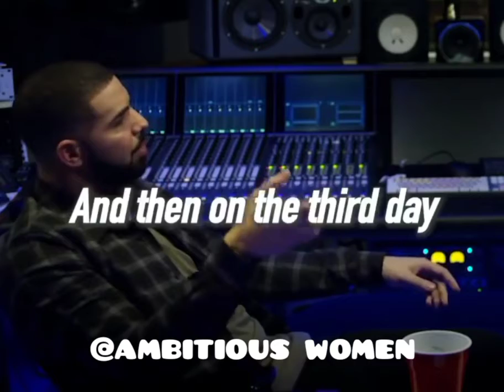How Drake ignore the negativity of Social media?